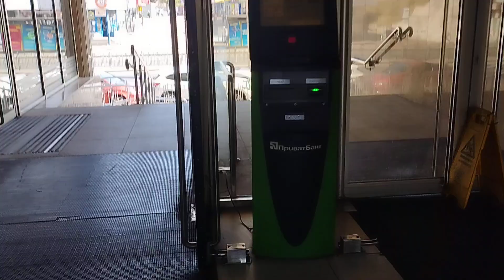Я теж так хочу). 29.08.24